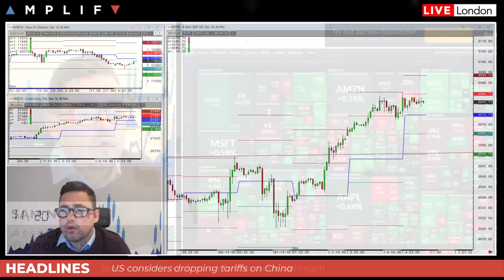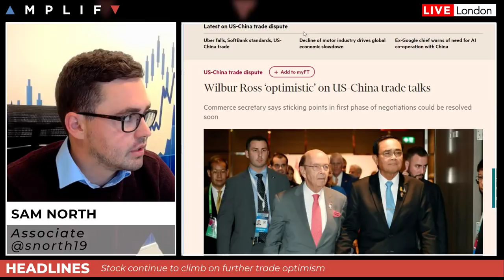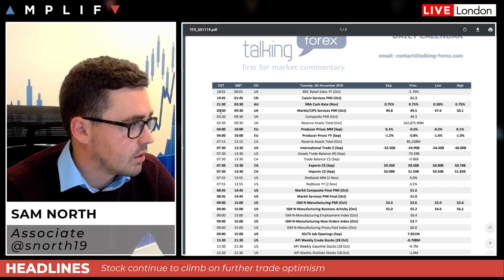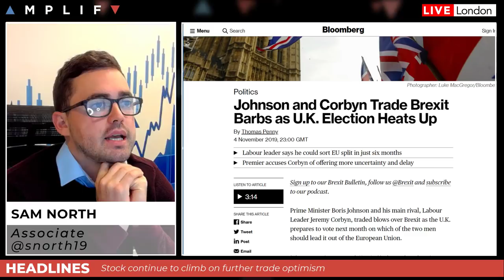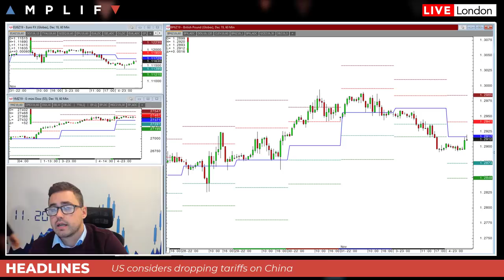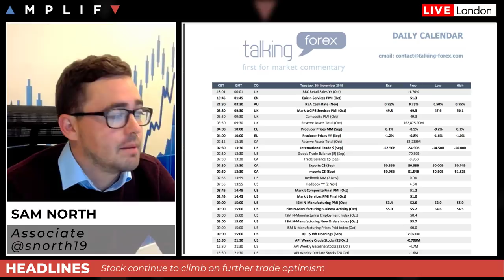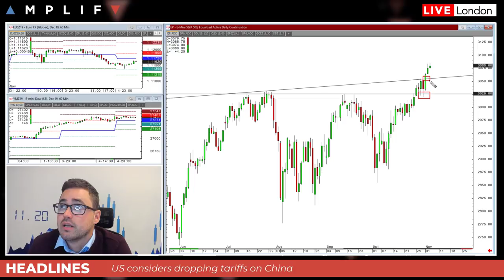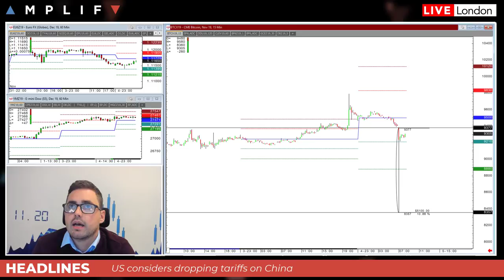Stocks Continue To Push Higher On Trade Optimism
Senior Associate Sam North delivers a look ahead for the session. Topics covered include:

- RBA Interest Rate Decision leads AUD to move higher
- Trade Concessions fueling move higher in Stocks
- Boris and Corbyn step up verbal attacks on each other
- Review of data calendar and technical set ups